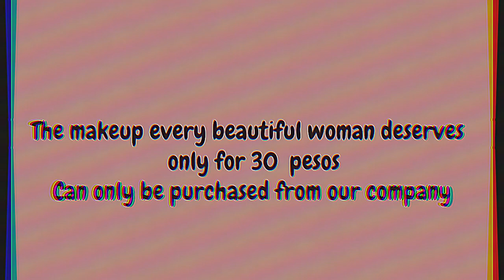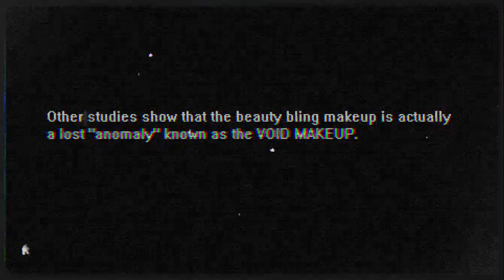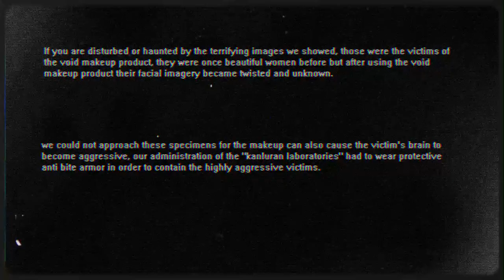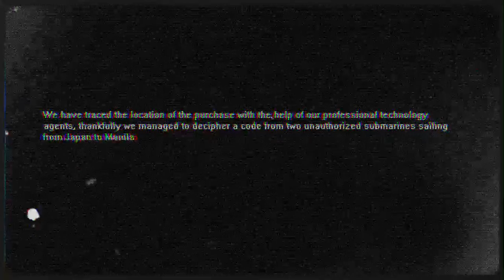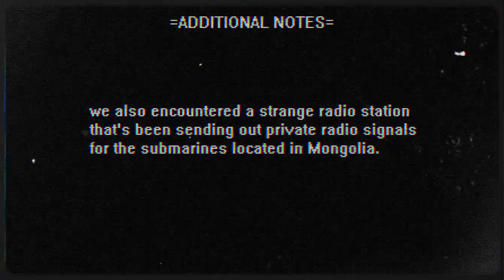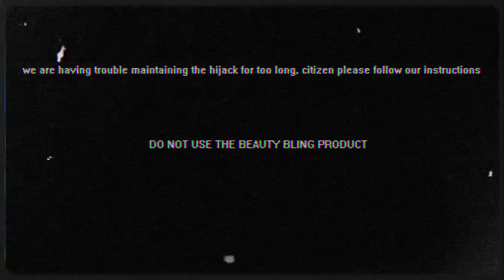Analog horror: VOID MAKEUP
===ADDITIONAL INFORMATION===
the void makeup contains an unknown ingredient that modifies the facial features of it's victims, our administration does not know the ingredient yet, further investigations are still on going, we advice citizens to not use this product